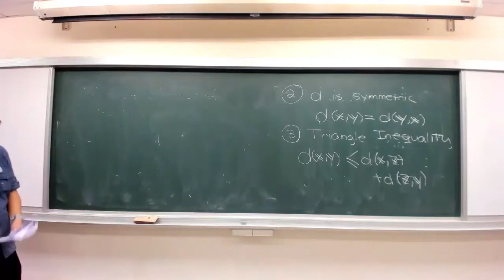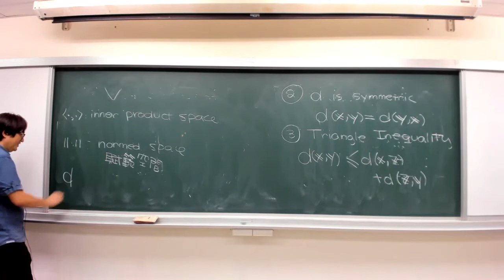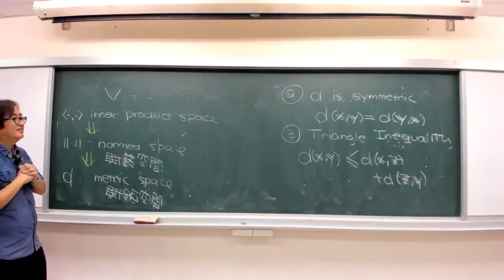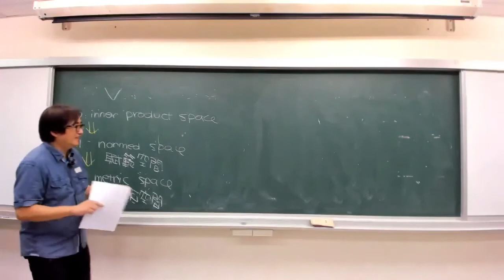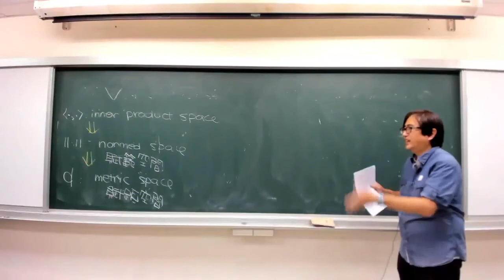0521 14 內積空間、賦範空間與賦距空間